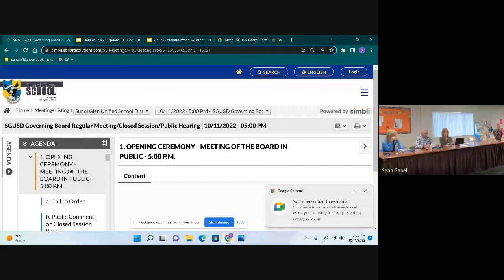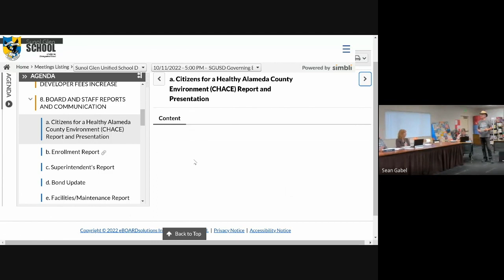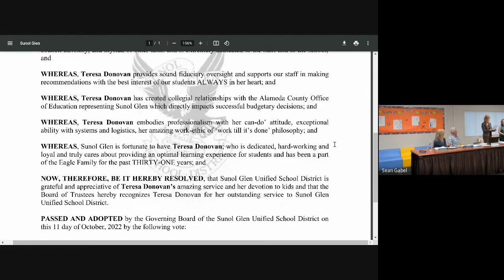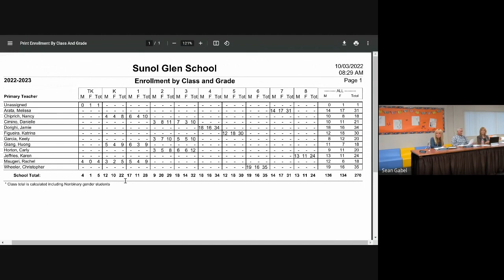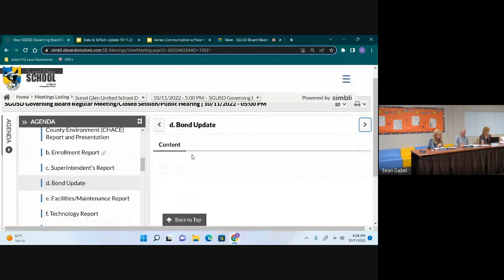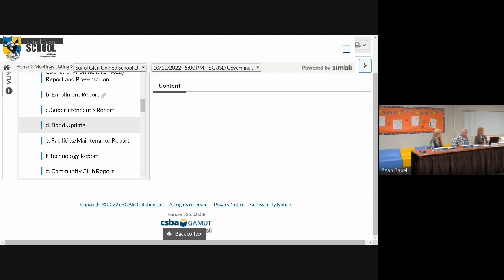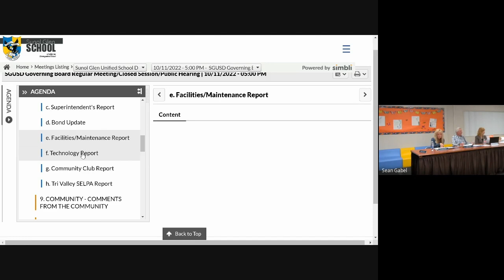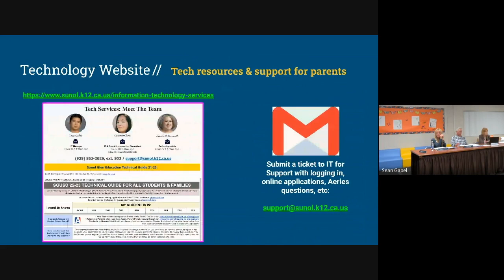SGUSD Governing Board Meeting 10/11/22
Sunol Glen Unified School Board Meeting

Opening Ceremony: 00:00:00 - 00:01:30
[CLOSED SESSION]
Open Session: 00:01:36 - 01:22:05